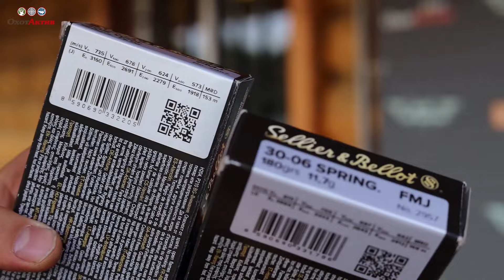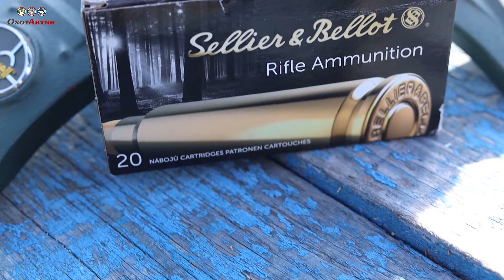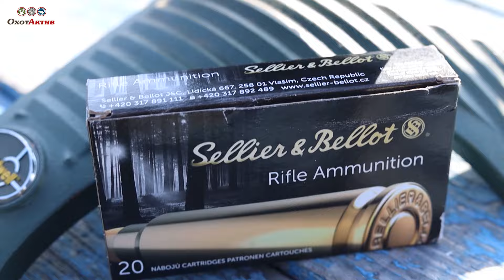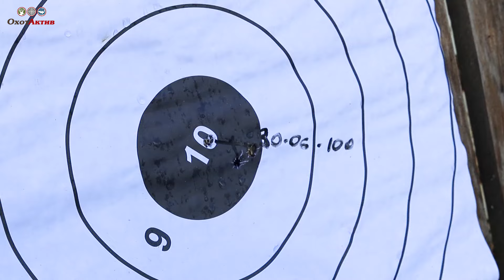Какой калибр выбрать 308 или 30-06? Тест калибров.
Раньше охотники думали что им лучше взять на охоту: копьё или лук и стрелы. А теперь перед многими стоит непростой выбор между калибрами 308 win или  30-06. Калибры на самом деле очень похожи, И в этом видео мы постараемся разобраться в чем же отличия данных калибров.

Мы проведем тесты на силу отдачи при выстреле. Проверим кучность на 100 и 170 метров, а так же на пробивную способность.

0:00 вступление
0:30 о калибрах
2:30 о оружии
2:55 отдача .308 Win
4:31 отдача .30-06 Sprg
5:14 пробивная способность .308 Win
6:28 пробивная способность .30-06 Sprg
7:57 падение траектории .308 Win
9:39 падение траектории .30-06 Sprg
11:07 итог тестов

Магазин "ОхотАктив"
Более 50 000 товаров с доставкой по России